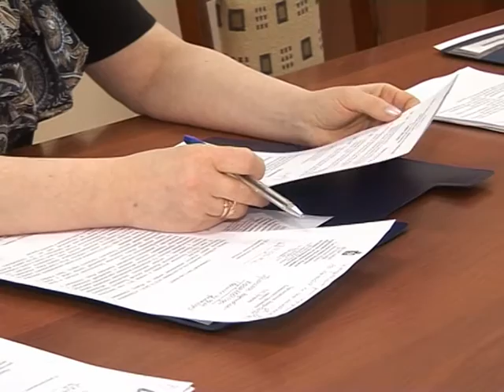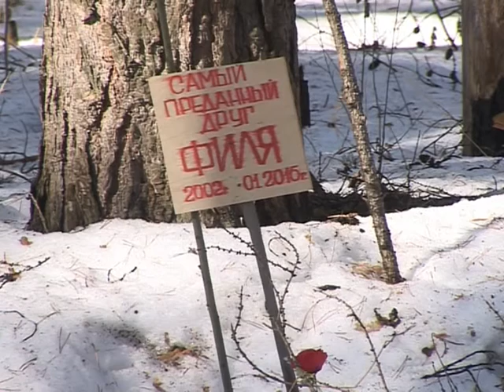Личное дело - собачье тело